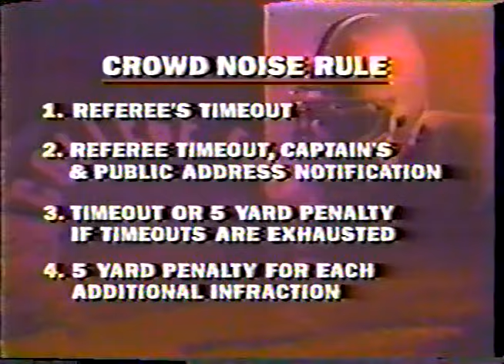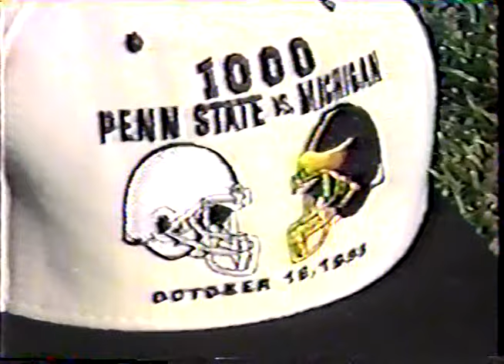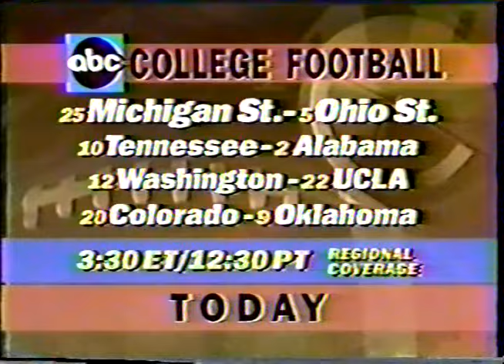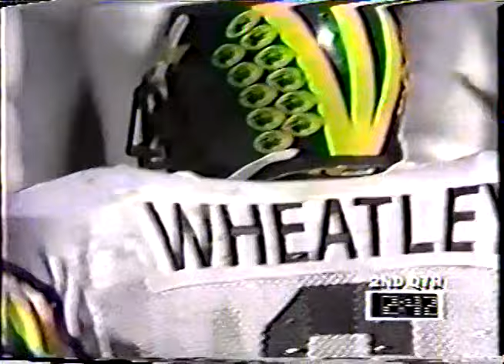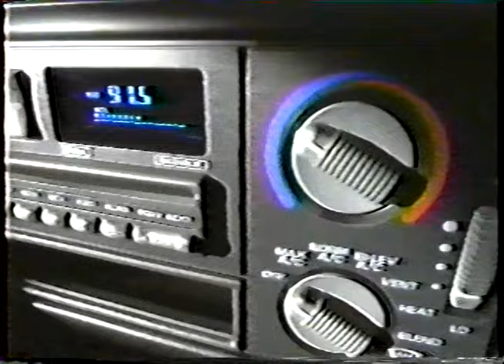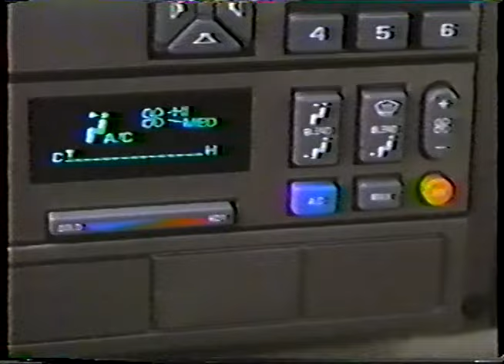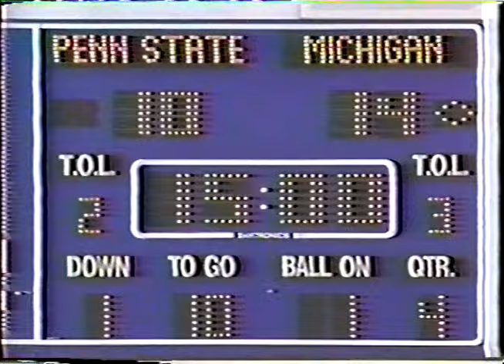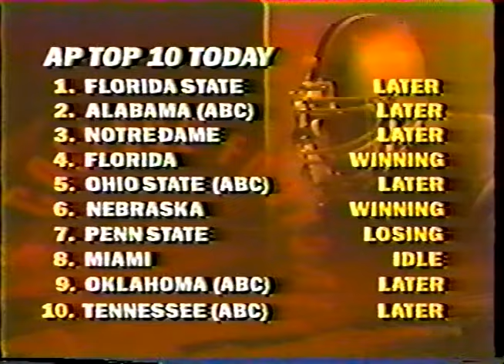1993 Michigan @ Penn State; ABC; College Football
The quality on this one is not the best, it's probably one I should look to upgrade.